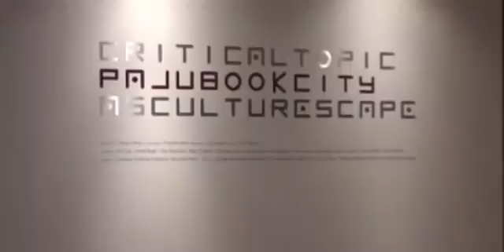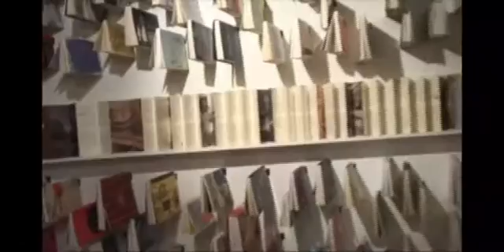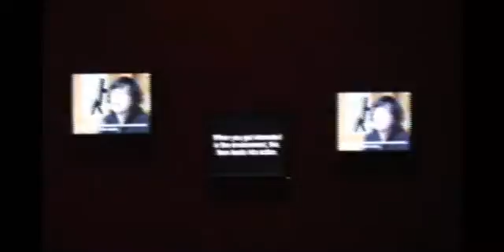쟈르디니국가관 - 한국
2008 베니스비엔날레 한국관